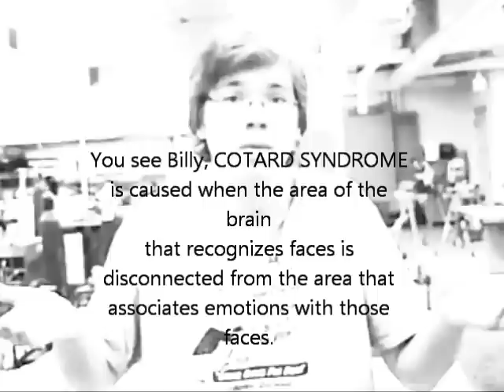Cotard Syndrome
Our educational video about COTARD SYNDROME.